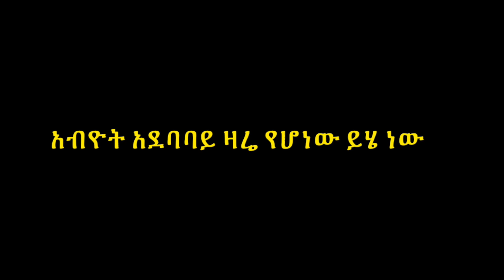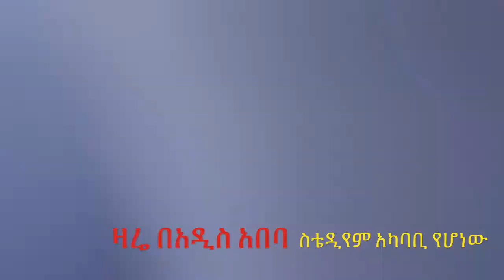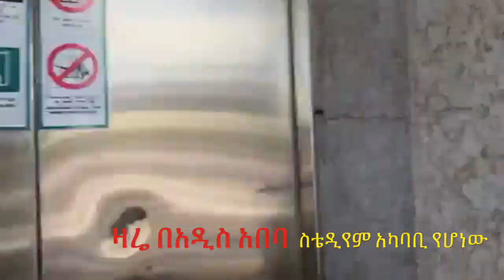ዛሬ በመስቀል አደባባይ የታየው!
Addis out Media Provides wide range of programs on News, Entertainment and other Ethiopian related issues. We produce Original, reliable contents about Ethiopia. Well prepared information for Ethiopians in every corner of the globe. We would like to thank you for choosing our Channel.